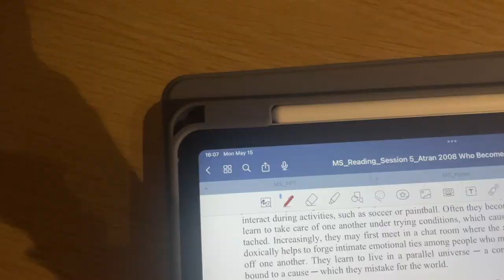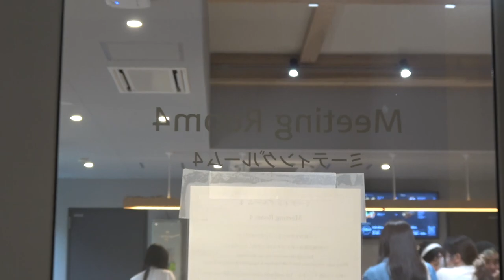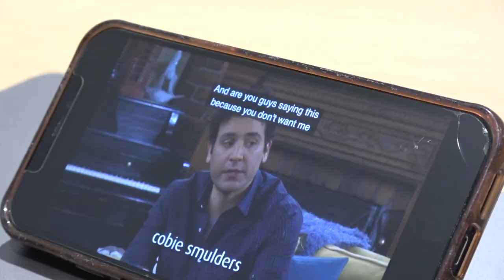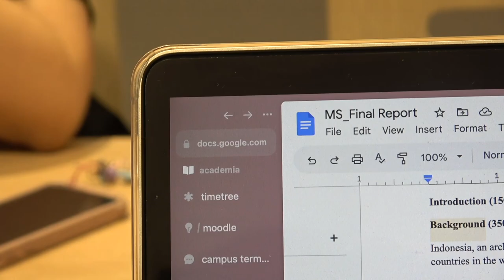midterms week full of studying and eating 📖 ritsumeikan apu [vlog]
join me on my studying and eating (a lot) journey during midterms week

i wanted to try a simple style of editing this week so i didn't even use any song in the background! did you notice? do you prefer with music or without music? let me know in the comments :)

⏳ timestamps
coming soon

🗣️ language(s)
this video is in english, indonesian, and japanese

🥭 FAQ
what is your name? - call me Namira!
where are you from? - i am from indonesia, but i currently live in japan to pursue my bachelor’s degree.
what are you studying? - i am studying international relations and peace studies at ritsumeikan asia pacific university. i also did an exchange program for global studies at ritsumeikan university.